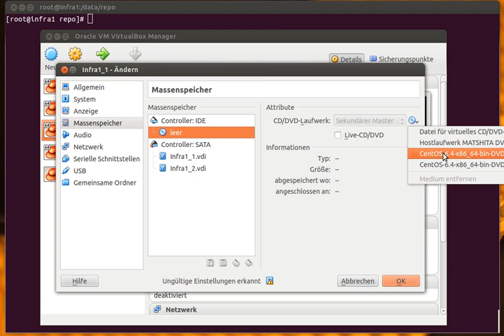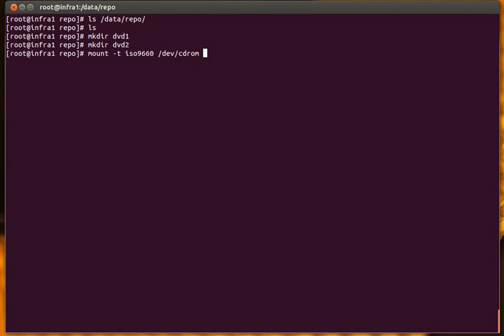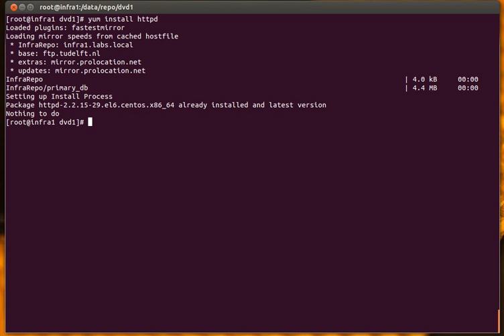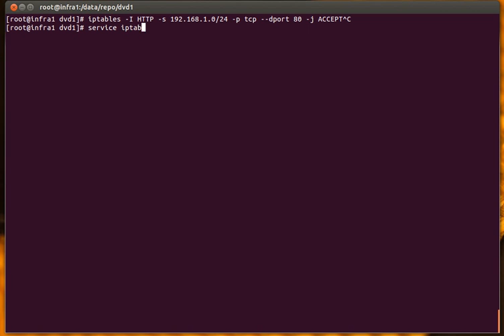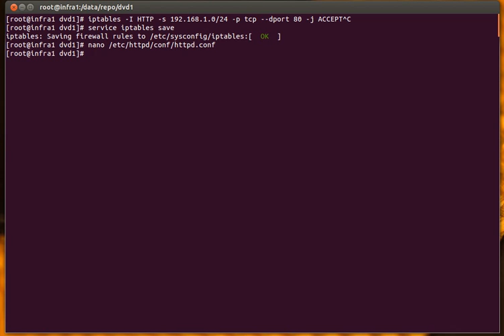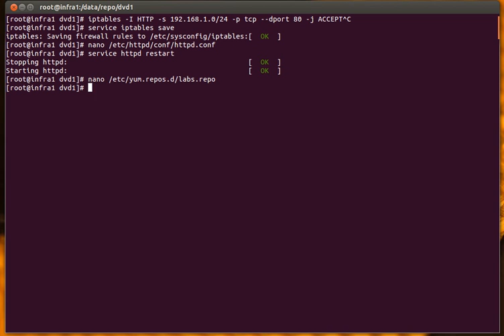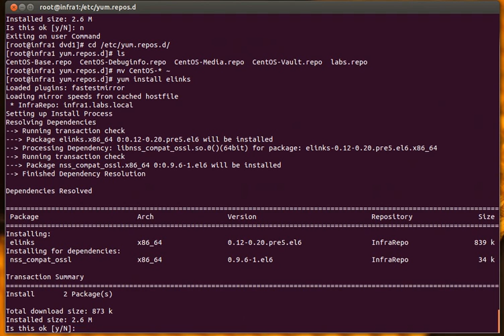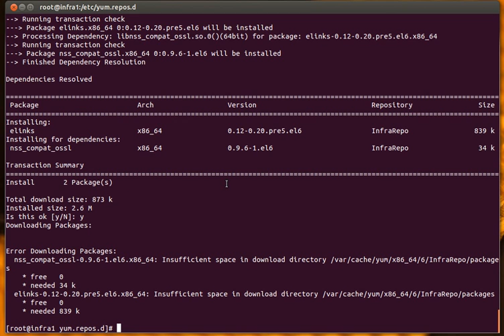Linux Infrastruktur - Teil 6 - Yum Repository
Teil 6: Yum Repository für Paket-Installation über das LAN. Eine komplette Linux Infrastruktur mit CentOS, LDAP, freeipa-server, kerberos, DNS, DHCP und vielem mehr! Nichts für kleine Mädchen ;-)